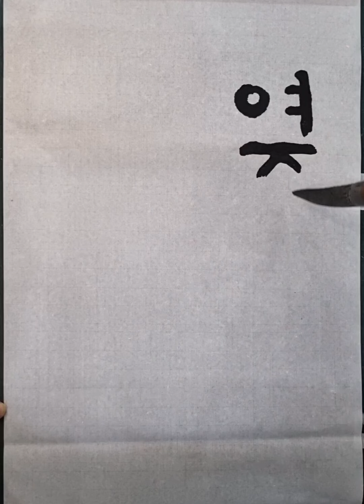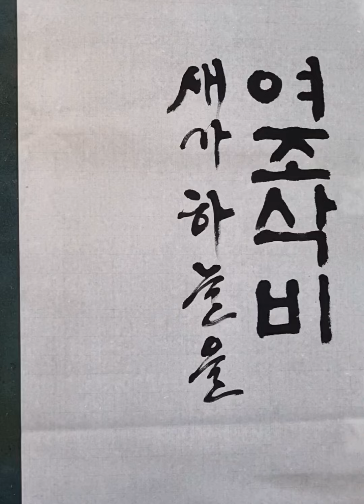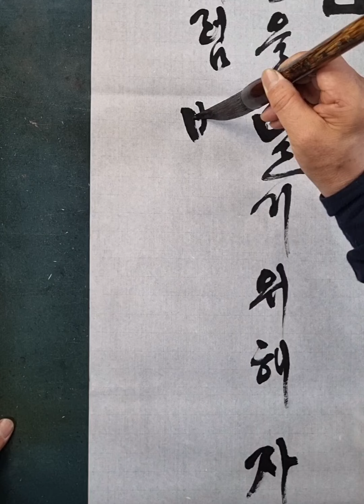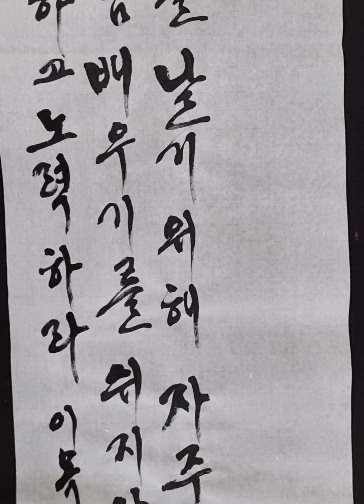[이목서예] 여조삭비 서간체로 작품을 만들다